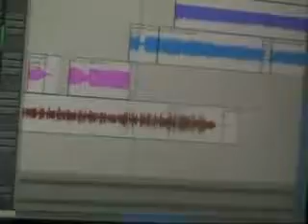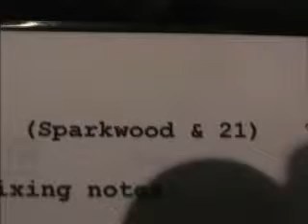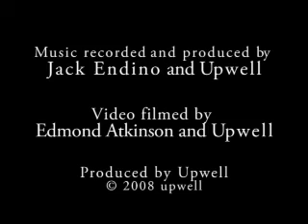UPWELL $ELL THE SKY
*UPWELL* teaser...Behind the scenes of Upwell's new CD "$ELL THE SKY"